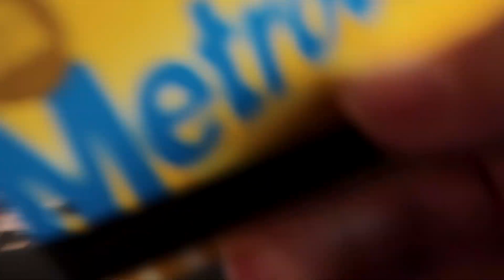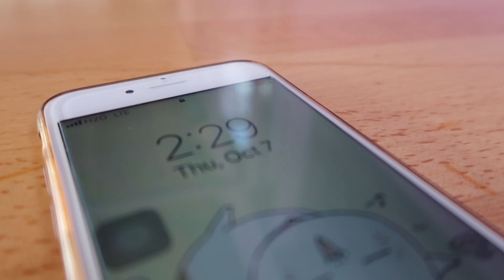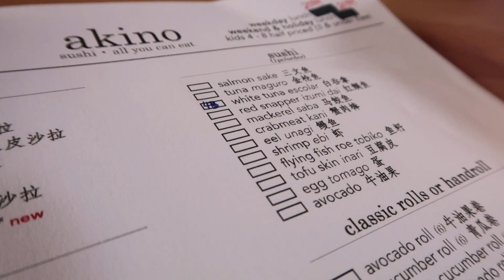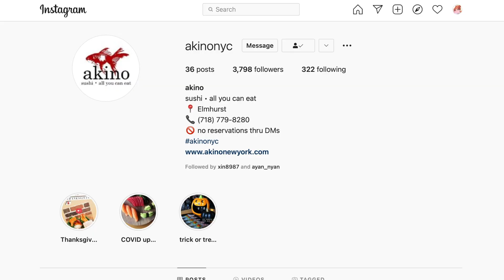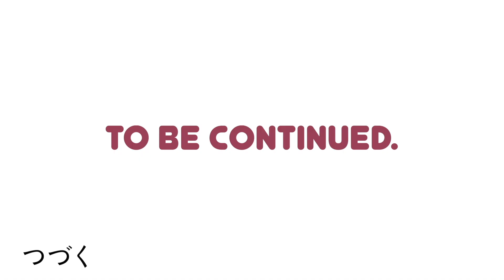SUSHI RESTAURANT LIKE MY NAME?!! AYCE Akino Food Review | Cute Food Vlog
🌍LOCATION
✨AKINO (AYCE Sushi)

🎵 MUSIC
✨星が帰るとき - DOVA-SYNDROME OFFICIAL
✨Cherry Blossoms - vio.dio
✨Brunch - BGM President

👇👇👇 HURRY Up! YOU ARE RUNNING LATE!!! Follow follow~~